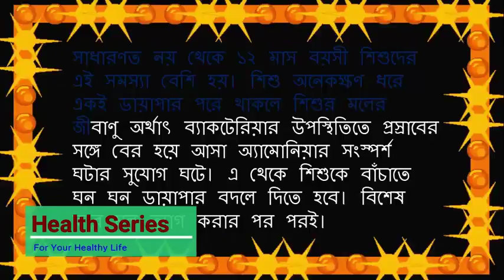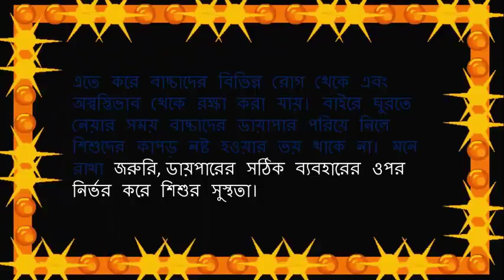শিশুর চর্মরোগ ঠেকাতে ডায়াপারের সঠিক ব্যবহার .Proper use of diapers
শিশুদের অভ্যাস কিছুক্ষণ পরপরই প্রস্রাব করা। প্রস্রাব করার কারণে বারবার পোশাক পরিবর্তন করা, ধোয়া এবং শুকানোর ঝামেলা থাকে। রাতে বা দুপুরে ঘুমের মধ্যে প্রস্রাব করলে অনেক সময় বাবা-মা টের পান না। তাছাড়া দিনের বেলায় ব্যস্ত বাবা মা বাচ্চাদের ডায়াপার পরিয়ে রাখেন। এর ভেতরে প্রস্রাব করলেও বোঝা যায় না। তাতে সোনামনির সর্দি ও কাশি হয়। তাছাড়া অনেক সময় বাচ্চারা খেলতে খেলতে প্রস্রাব করে দেয়। বাবা-মা হয়তো লক্ষ্যই করেন না। বেশিক্ষণ প্রস্রাব লেগে থাকলে বাচ্চাদের চর্মরোগ, পেটে অসুখ হয়ে থাকে। বাংলাদেশের বাজারে বিভিন্ন ব্রান্ডের ডায়াপার পাওয়া যায়। যেমন—মলফিক্স, লাভ বেবি, ইভ বেবি, প্যাম্পাস, নেনিস, বেবি স্টার এবং চ্যুচ্যু। এগুলোর বেশিরভাগই আসে ইউরোপ, জাপান, চীন থেকে। তাই দামও একটু চড়া। চ্যুচ্যু বাংলাদেশী হলেও এর কাঁচামাল আসে চীন থেকে। ডায়পার শিশুদের ওজনের ওপর ভিত্তি করে কিনতে হয়। ডায়াপারে কি শিশু পুরোপুরি নিরাপদ?